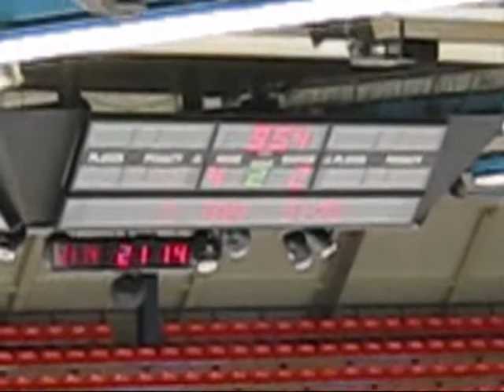finale Eindhoven Kemphanen U17 - Amstel Tijgers Amsterdam U17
6-2 gewonnen